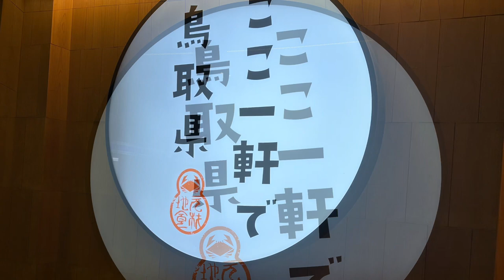2023年4月1日